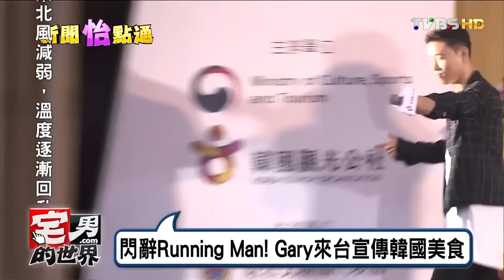Gary來台宣傳韓國美食 閃辭Running Man! 宅男的世界 20161104